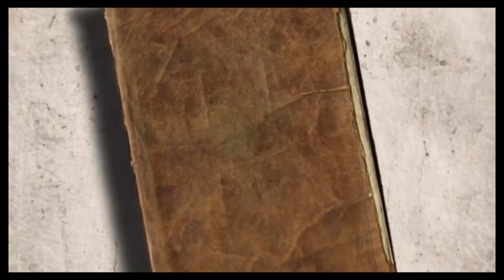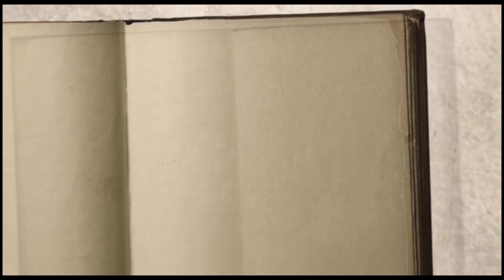HEKIMA YA MUNGU ITUONGOZE KATIKA YALE TUOMBAYO.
Wazazi wetu wanaweza kutuombea  kuwa na nafasi za juu kpita uwezo wetu hivyo Mungu awe mwanga katika yale tuombayo yasiwe nje ya uwezo wetu.